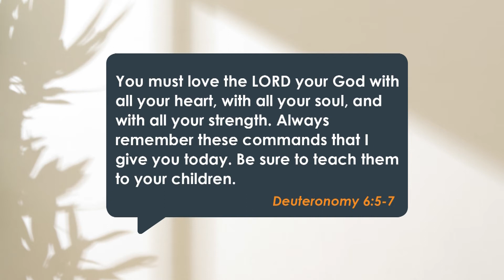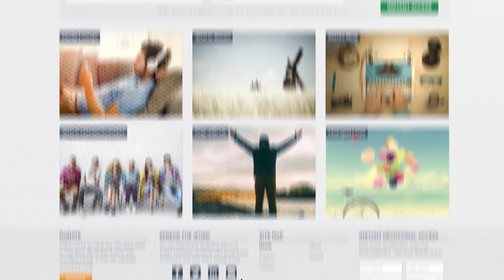FRESH 18 487TX